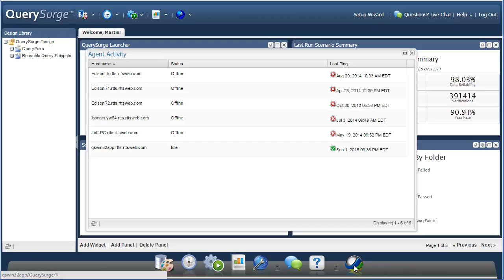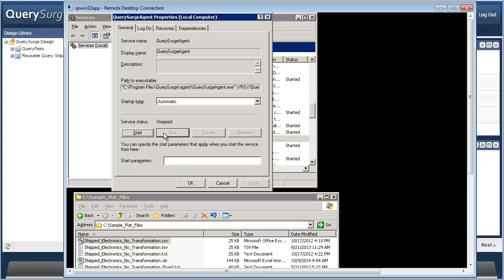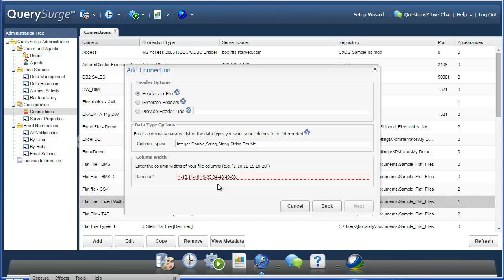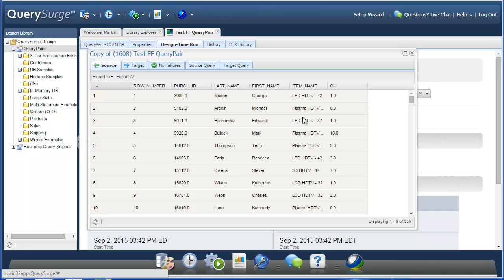QuerySurge tutorial: Flat File - Fixed Width connection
This tutorial shows how to connect QuerySurge to Fixed With flat files.